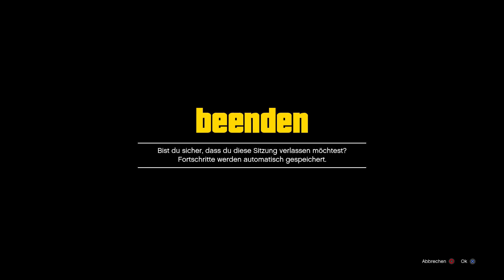💰 1 MILLIONEN alle 3 MINUTEN Machen !! Neuer MONEY / GELD GLITCH in GTA ONLINE !! 💸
Hey Leute,
ich präsentiere euch heute den besten funktionierenden Money Glitch in GTA 5, dieser Geld Glitch in GTA 5 ermöglicht es euch Millionen in 1 Stunde zu machen!

BEST WORKING SOLO MONEY GLITCH FOR THE AFTER HOURS DLC! Millionen in 1 Stunde machen für das AFTER HOURS DLC!
Awesome GTA 5 Money Glitch, Fast and Easy Money Glitch in GTA 5! Schneller und Einfacher Geld Glitch in GTA 5!